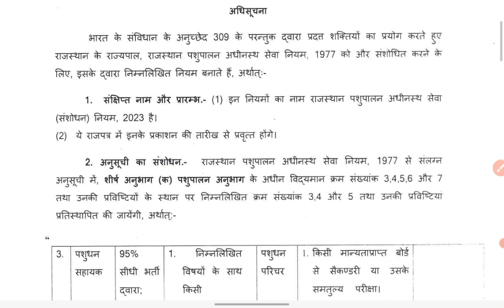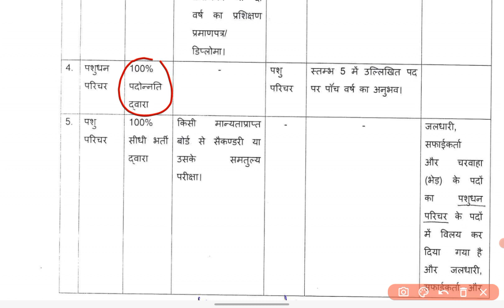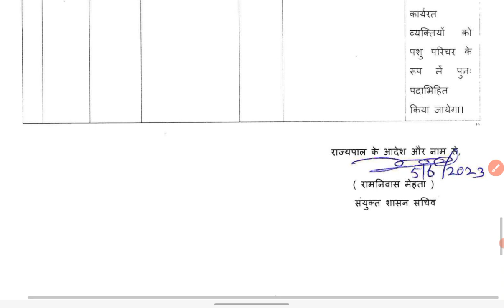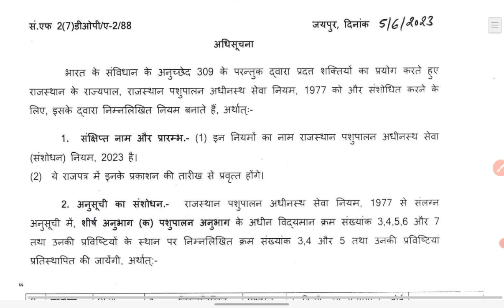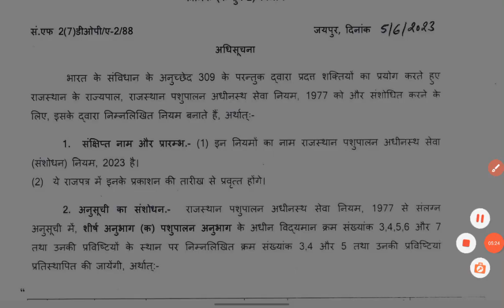Rajasthan Pashu Paricharak bharti full detail - पशु परिचारक भर्ती जानकारी / पशु परिचारक भर्ती सिलेबस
Pashu Paricharak Syllabus - Animal Attendant Vacancy,
राजस्थान पशु परिचारक के 5000 पदों पर भर्ती,
Rajasthan Pashu Paricharak Bharti 2023,
Rajasthan Jaldhari Recruitment 2023,
Rajasthan Animal Husbandry Recruitment,
Rajasthan Animal Attendant Recruitment 2023,
राजस्थान पशु परिचारक भर्ती 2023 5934 पद के लिए आवेदन करें,